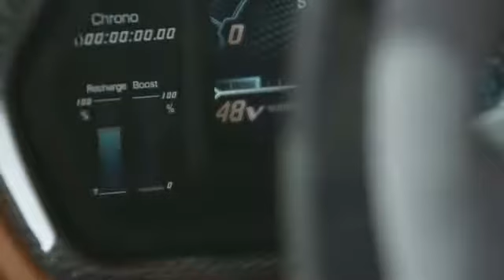Frankfurt Motor Show 2019 Lamborghiini Sian